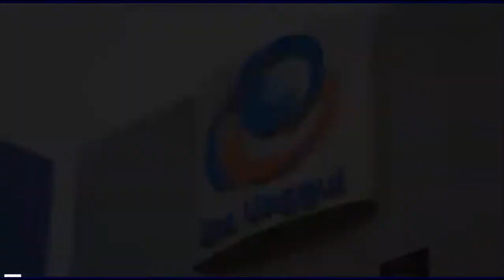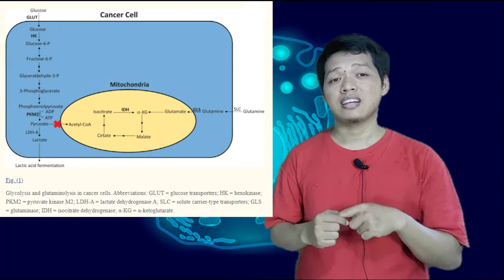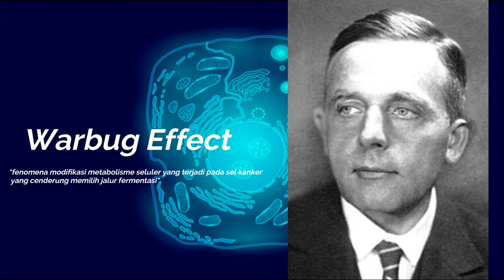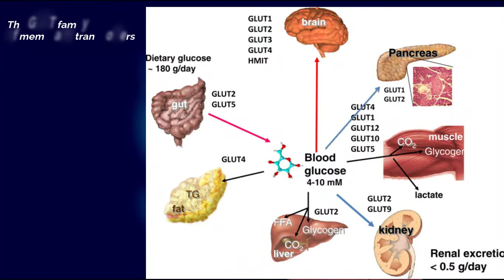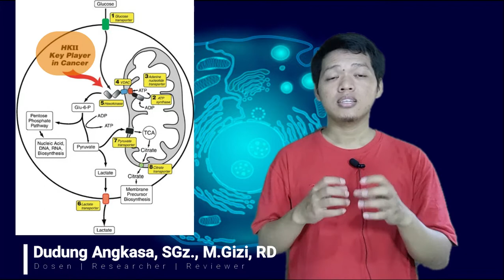Glycolysis in Cancer Cell | Clinical Correlation